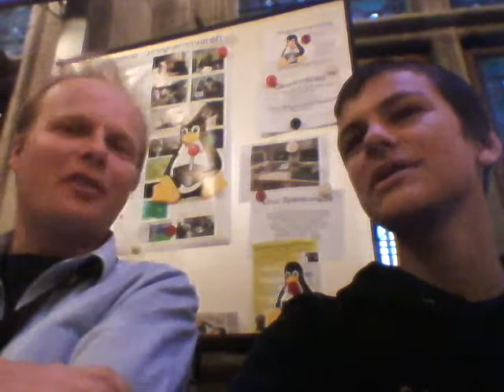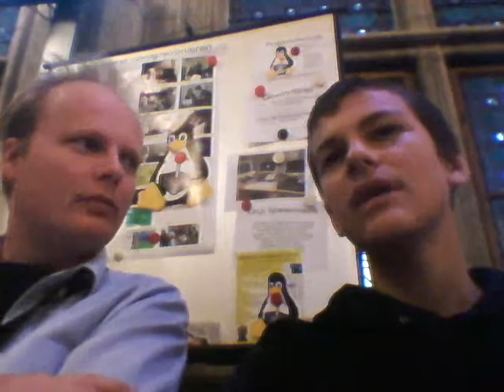Gamecity Wien 2011: Daniel ( Pixelnews.at )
Daniel von wird auf der Gamecity Wien am Messestand von "spielend-programmieren" von mir interviewt.

Handykamera fail: Mein Handy hat 2 Kameras (vorne und auf der Rückseite), die Kamera "hier verwendete" hat nur eine niedriege Auflösung (bzw. ich hab was falsch eingestellt)